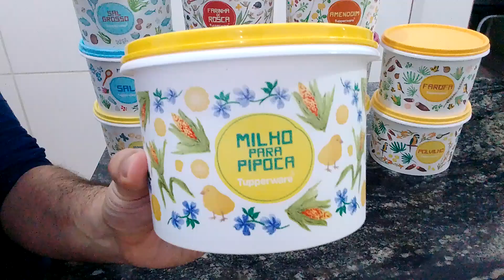Linha Floral tamanho 1,1 L Completa Tupperware #179 comentem aqui 👇👇 qual vocês tem ??